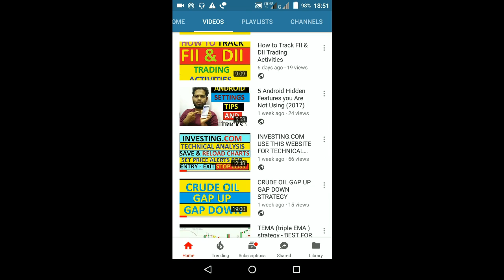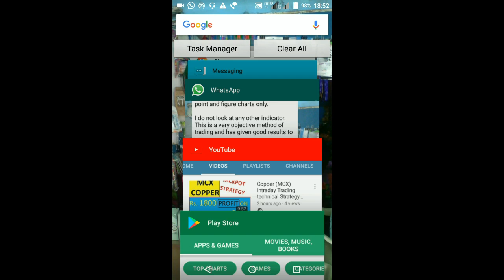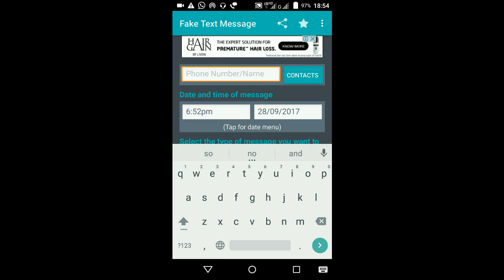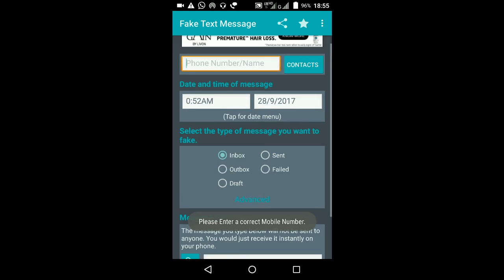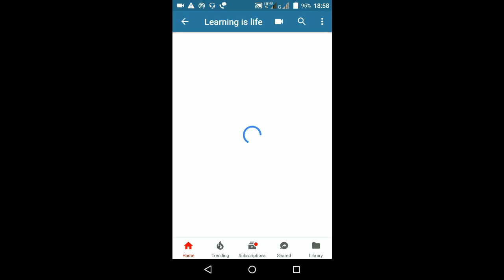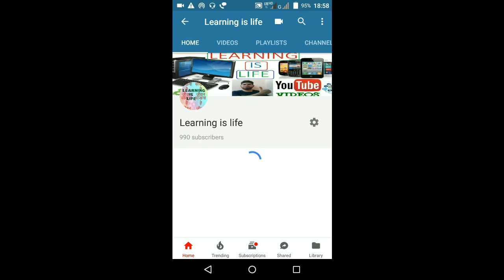Lets Prank With Your Friends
Lets Prank With Your Friends .with fake sms sending app